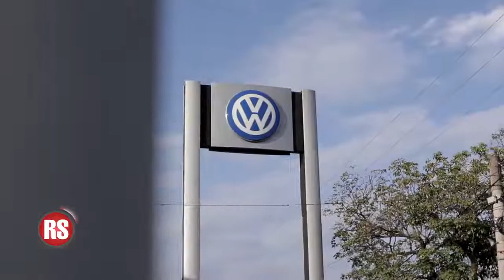¡Conocé las novedades del mes!